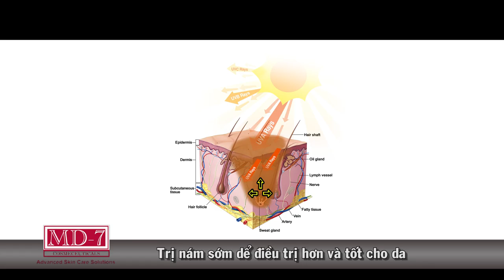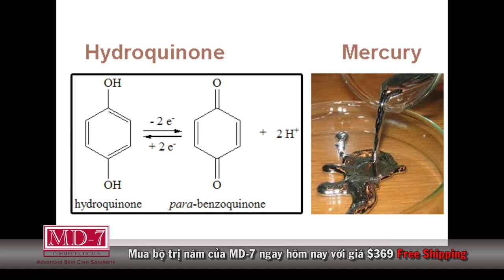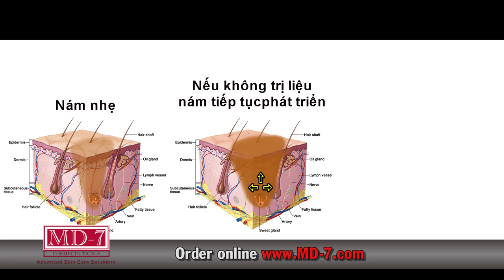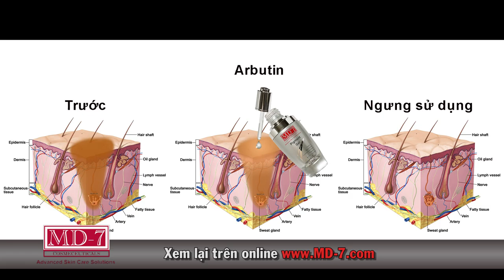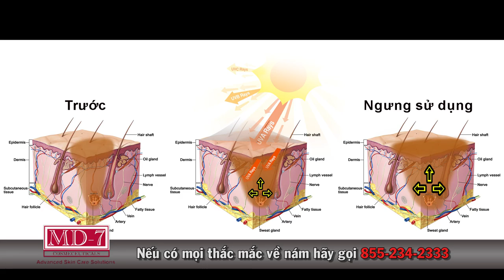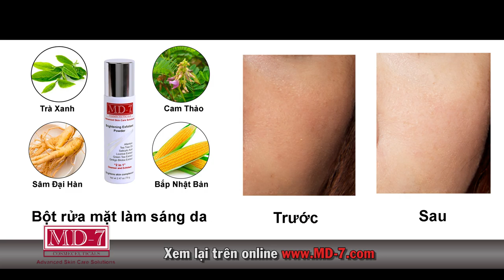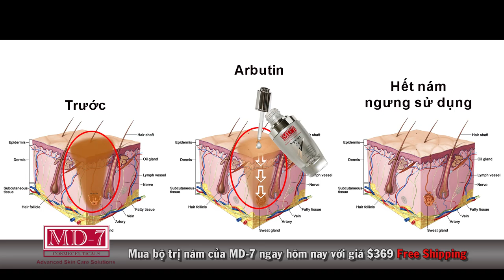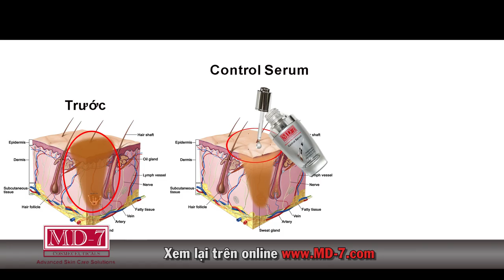Kiến Thức Về Trị Nám Tận Gốc Với MD-7. Mọi thắc mắc xin vui lòng gọi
Đây không phải chương trình giải trí nhưng rất hữu ích cho các bạn đang bị nám, tàn nhang cần tìm hiểu nguyên nhân và phương pháp trị liệu an toàn. Tất cả mọi thắc mắc sẽ được giải đáp theo khoa học qua chứng nhận lâm sàng có hiệu quả và an toàn.

Các câu hỏi về Nám thường gặp:

Hỏi: Có thật hiện nay trên thị trường có kem trị HẾT nám trong vài ngày tới vài tuần như một vài công ty đang quảng cáo?
Các bạn tự trả lời nhé, nếu có thì lúc đó không còn thấy ai bị nám nữa có đúng vậy không các bạn? (Các bạn nên nhớ, nếu đường tắt không đi được mà phải quay đầu lại lúc đó đường càng dài)

Hỏi.  Có phải nám nằm trên da mặt, nếu vậy thì dùng phương pháp laser được không?
Nám phát xuất từ dưới tế bào da đưa lên bề mặt da bởi chất melanin thì lột đi lớp da trên sẽ không hữu ích mà tệ hơn trước khi trị liệu.

Hỏi: Có một số video trên YouTube hướng dẫn chà chanh, trứng gà v.v. thì sẽ hết?
Nếu thật vậy thì đâu có lâm sàng, đâu cần khoa họa đễ chứng minh nám xuất phát từ chất melanin.

Nguyên nhân gây ra nám từ bên ngoài.
Khi các bạn tiếp xúc với ánh nắng mặt trời nhưng không sử dụng kem chống nắng hoặc các bạn để da mặt tiếp súc hơi nóng như máy sấy tóc, nấu bếp, sauna, steam room v.v sẽ có 3 trường hợp xảy ra sau đây nói 1 cách ngắn gọn.

1- Da phía trên sẽ sạm đen

2- Collagen sẽ bị đốt cháy làm da bị chảy sệ, nhăn nhiều và sâu hơn đối với các bạn nào không tiếp xúc thường xuyên với tia UVA (Aging-Lão hóa) và UVB (Burning-Cháy da). Để chứng minh, các bạn hãy nhìn xung quanh những người có tuổi làm việc trong văn phòng và làm việc ngoài trời sẽ thấy sự khác biệt rất lớn.

3- Cơ thể tiết xuất ra chất melanin

a. Melanin là gì? Nó giúp cho chúng ta chống lại cancer da nhưng nếu cơ thể tiết dư thừa chất melanin sẽ dẫn đến mất kiểm soát và chất melanin trồi lên bề mặt da tạo thành nám.

b. Nếu các bạn nghĩ lột đi hoặc laser sẽ  hết nám thì lại một hiểu lầm to lớn hơn. Khi các bạn lột hoặc laser sẽ mất đi lớp bảo vệ phía trên sẽ làm cơ thể tiết ra chất melanin nhiều hơn, nám đậm hơn và khó trị hơn.

NÁM XUẤT HIỆN Ở ĐỘ TUỔI NÀO?

Nếu các bạn đang ở độ tuổi trên 30 đã thường xuyên tiếp xúc với ánh nắng và hơi nóng từ độ tuổi 18 cho đến nay thì các bạn sẽ thấy tàn nhang đồi mồi bắt đầu xuất hiện trên da, đó là dấu hiệu nám bắt đầu hình thành.

NÊN TRỊ LIỆU NGAY HAY CHỜ ĐỢI SAU NÀY, THỜI GIAN TRỊ HẾT NÁM?

Thời gian trị hết nám tùy theo mỗi trường hợp, nám lợt, đậm, thời gian bị nám lâu hay mới bắt đầu, có laser hoặc lột da măt chưa. Chất nám (Melanin) tích tụ sâu dưới tế bào da khi chồi lên da mặt phải mất thời gian it nhất 90 ngày, nếu các bạn muốn trị hết nám trong 3 tháng thì thật khó khả thi.

1- Bảo vệ và điều trị ngay trong thời gian nám bắt đầu phát triển chỉ mất khoảng từ 3-6 tháng có thể lâu hơn.

2- Có thể đợi thêm vài năm nửa nhưng từ tàn nhang, đồi mồi lan ra tạo thành nám với những mảng lớn thì thời gian trị liệu khoảng từ 6 tháng dến 1 năm có thể lâu hơn. Nhưng nếu các bạn đã sử dụng sản phẩm có chứa chất Hydroquinone để lột da hoặc có laser thì thời gian trị liệu có thể lên đến trên 1 năm.

Trong thời gian trị liệu, rất là quan trọng chận đứng cơ thể tiết ra chất nám (melanin)  bằng cách thoa kem chống nắng Broad spectrum SPF 30 là đủ. Nên sử dụng loại kem Physical Sunscreen (Vật lý - dạng nước không hóa chất) thay vì Chemical Sunscreen ( Loại hóa chất - có dầu) thường thì không thích hợp với làn da Á Châu và dể bị nổi mụn.

NÁM DA TRỊ HẾT KHÔNG?

Muốn trị hết nám thì các bạn nên chuẩn bị tâm lý sẽ mất 6 tháng hoặc lâu hơn với dược liệu thiên nhiên (Arbutin) tuyệt đối tốt và an toàn nhất hiện nay trên thị trường. Arbutin được chiết suất từ dòng họ cây Berry (Việt Quất) chuyên làm trắng da trị nám cho làn da Á Đông. Arbutin có tác dụng len lỏi qua lổ chân lông sâu xuống tế bào da đánh tan đi chất nám tích tụ dưới làn da. Khi chất nám được kiểm soát và trở lại trạng thái bình thường thì nám sẽ hết.

Bộ kem trị nám cao cấp của hãng dược mỹ phẩm MD-7 với ưu điểm như tăng hoạt tố Arbutin gấp 3-10 lần nhiều hơn so với tất cả sản phẩm khác hiện có trên thị trường

Ngoài ra sản phẩm MD-7 KHÔNG dùng hóa chất gây dị ứng da như:
- KHÔNG màu nhân tạo
- KHÔNG mùi thơm
- ÍT chất bảo quản

MD-7 Cosmeceuticals  đã được chứng minh lâm sàng có khả năng làm sáng da, đồng thời loại bỏ mọi loại sắc tố như đồi mồi, tàn nhang, melasma lẫn vết nám do tia tử ngoại gây ra.
Gồm có:

1- Brightening Cleansing Powder (Bột rửa mặt sáng da)
1- Control Serum (Kem nước trị vết thâm và sẹo do mụn để lại)
1- Pigment Gel (Kem trị nám có chất Arbutin đồng thời làm trắng da)
1- Physical Sunscreen SPF 30 (Kem chống nắng vật lý)
1- Brightening Cream (Kem làm sáng da)